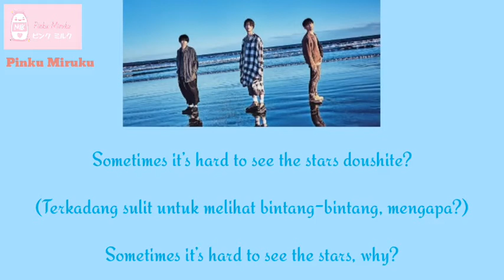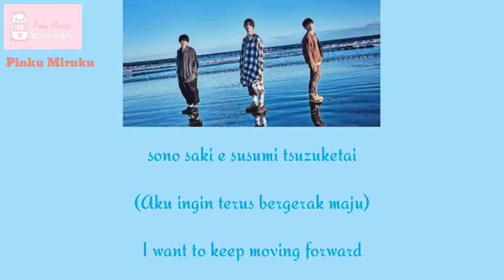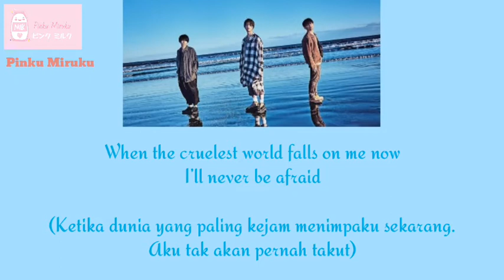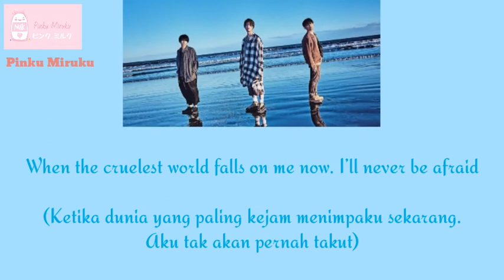Seven Billion Dots - Maybe I [OST. Boruto Ending 13] [LIRIK ROMAJI/INDONESIA/ENGLISH]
ピンクミルク
Pinku Miruku

Artist: Seven Billion Dots
Song: Maybe I
Year: 2020
Anime: Boruto: Naruto Next Generations
Type of Song: Ending
Appears in: Ending 13